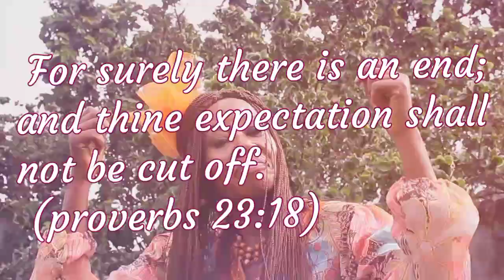Vivian Vi - Olile Anya (My Expectation) Official Videos